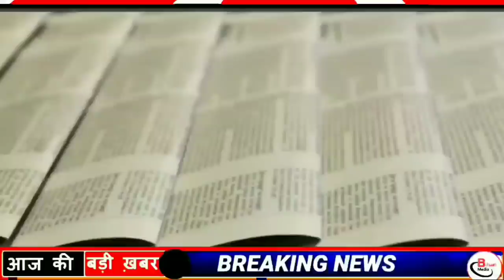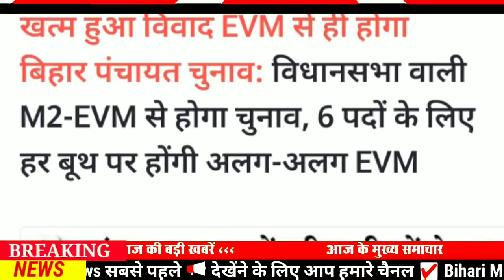Today 22 April bihar news|bihar news,bihar ka news|Gaya news,bhagalpur news|biharinews